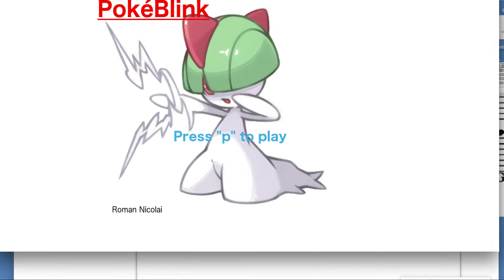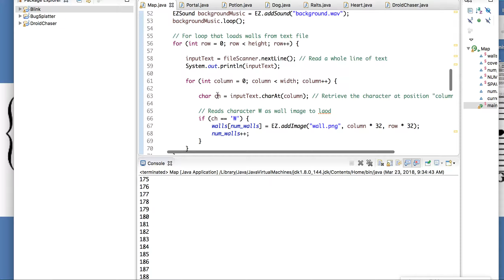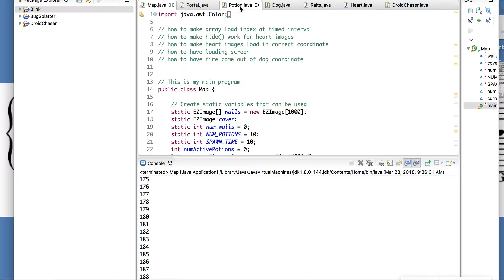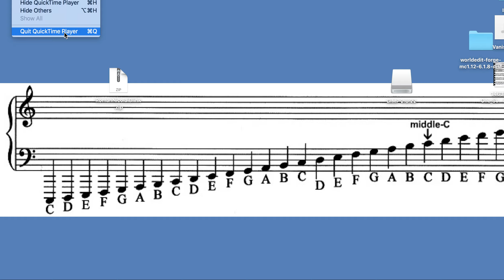Project 2 "Blink"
Added cover photo and background music, but couldn't manage to complete potion/fire/heart damage system extra credit by due date.